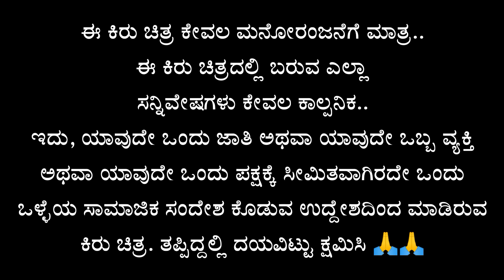ನಮ್ಮೂರ ಚೆರಮನ್ Part 11 | KannadaComedy | ShortFilm | BhoomikaFilms | maktumcomedy | vakkundhudugaru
ನಮ್ಮೂರ ಚೆರಮನ್ (ಚಪ್ಪಲೀಲೆ ಬಡದಾರ್ ನಾಟಕ್ ಹುಡಗ್ಯಾರ್) | KannadaComedy | MaktumhaasyaKarnataka| BhoomikaFilms | maktumcomedy | vakkundhudugaru | comedy | uttarkarnataka

Story and Direction : Maktum Tukkanatti
Cast : Maktum - Yallu Gokak - Sneha K - Beeru Gokak - Anand - Mahantesh Taalikoti
Camera : Albaz Gokak

comedy memes funny meme lol joke humor humour fun standupcomedy dailymemes funnymeme hilarious joke laugh fullfun funnyvideos laughing laughoutloud entertainment memetime hilariousmemes comedyvideo instacomedy happiness memesdaily comedyclub bestmemes epic comedyvideos ಲಪಂಗರಾಜಾಕಾಮಿಡಿವಿಡಿಯ muttubelavicomedy vakkundhudugaru emotionalstory comedy kannadacomedy kannadashortfil shortfilm filmmaker uttarkarnataka lapangrajavideo maktumcomedy maktumhaasyaKarnataka mallyabagalkot mallujamakhandicomedy lapangraja uttarkarnataka shivaputrayasharadacomedyshow ningarajsingadi gidha uttar karnataka comedy,uttar karnataka hudugi comedy,